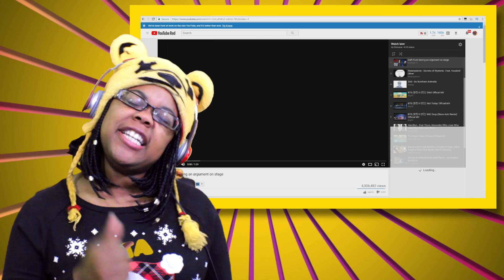Daft Punk having an argument on stage Reaction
Enjoy Daft Punk having an argument on stage Reaction. Original video Daft Punk having an argument on stage by Android 17